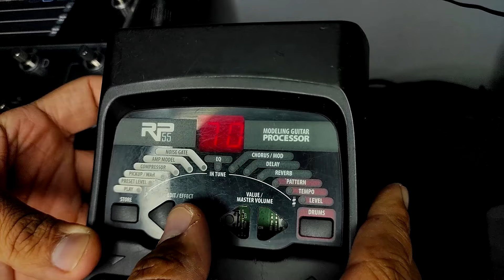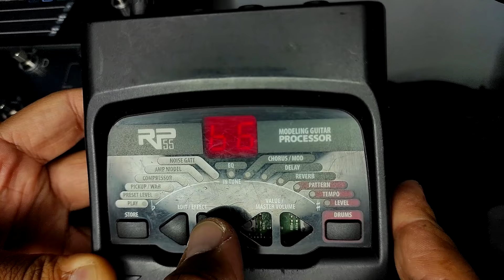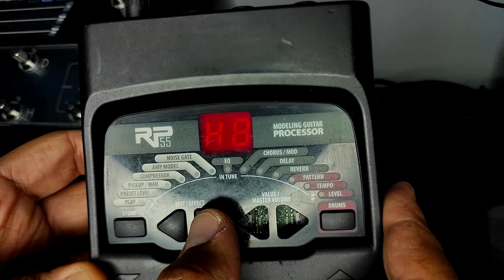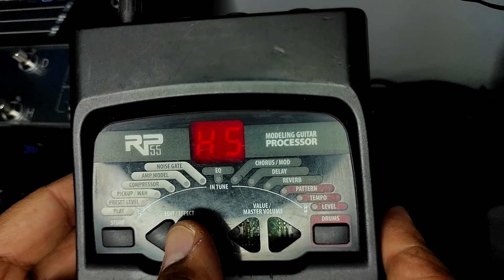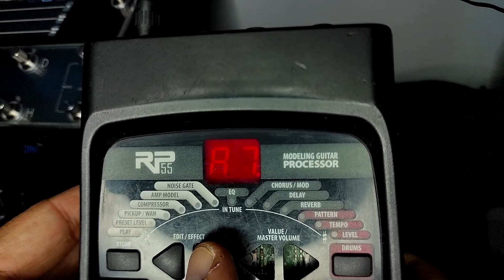Preset Detallado de la DIGITECH RP55 l 8 sonidos en total que te serviran para todo!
Con este link pudes Comprar los Impulsos LEGACY TRIO de TONELAB y Apoyar ECONOMICAMENTE este canal!

muchas gracias a todos los que hacen parte de este canal y apoyan dia a dia Un saludo y Muchas bendiciones.